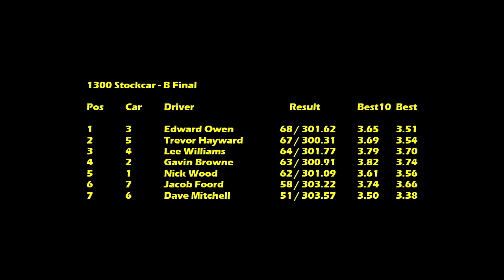1300 B Final - Round 7 - 6th April 2024